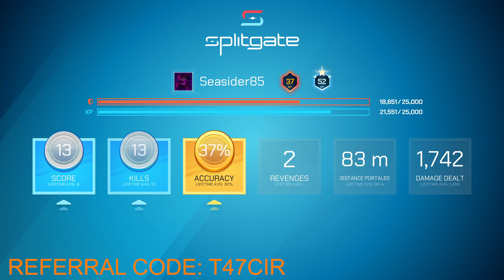Amateur Player, Pulling up my KD on Splitgate! Free for All! Arena Warfare !Splitgate 13 kills 2nd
Continuing to build up my KD in splitgate with this match of Free For All!

Splitgate is a free to play First Person Shooter multiplayer game developed by 1047 games and is described as Halo meets Portal.